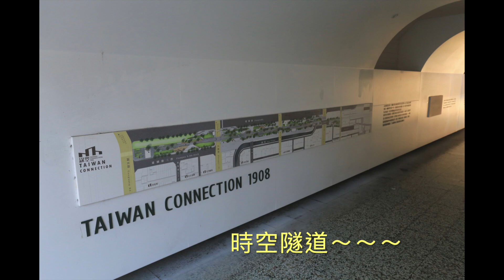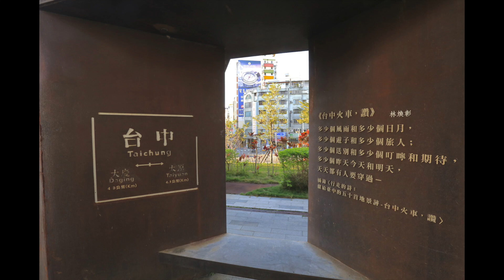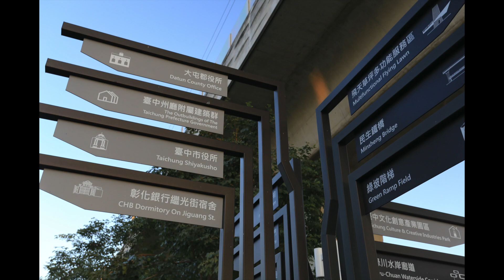萬ㄟeye台灣20211207綠空鐵道1908 HD 1080p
台中新景點～～綠空鐵道1908~~就在火車站附近，雖然只是部分開放，還是先去嘗嘗鮮。不錯的休閒點，沿途台中舊城景色～～令人回味！萬ㄟeye台灣